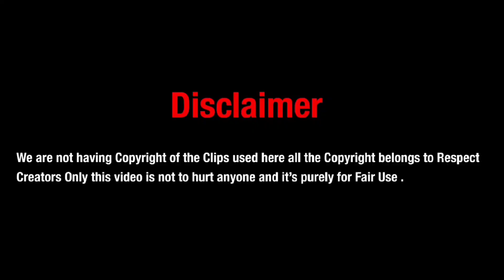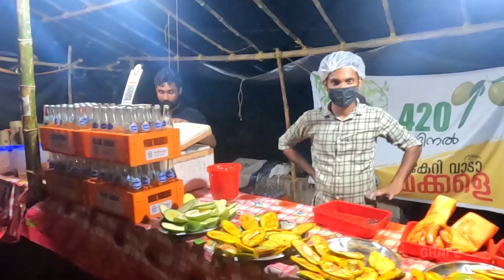വലിയ ആളായതാണ് കാര്യങ്ങൾ കൈവിട്ടുപോയി | malayalam vlog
A journey Through Villages of Kerala.

Athmav kulukki/kerala street food /kottakkal puthoor /Malayalm

food vlogs
food vlogs malayalam
food vlogs telugu
food vlog india
food blogger
food challenge
food shorts
food fusion
food recipes